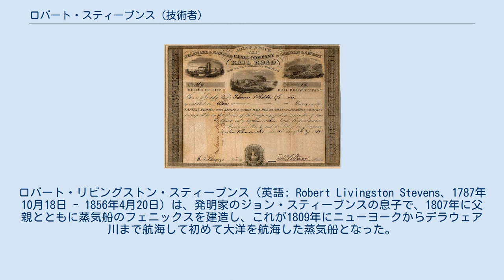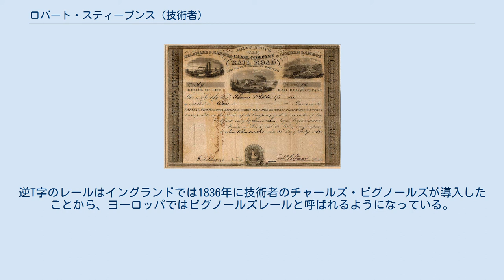ロバート・スティーブンス (技術者)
ロバート・リビングストン・スティーブンス（英語: Robert Livingston Stevens、1787年10月18日 - 1856年4月20日）は、発明家のジョン・スティーブンスの息子で、1807年に父親とともに蒸気船のフェニックスを建造し、これが1809年にニューヨークからデラウェア川まで航海して初めて大洋を航海した蒸気船となった。
ロバート・フルトンとそのパートナーである駐仏アメリカ公使のロバート・リビングストンがニューヨークにおける独占権を得ていたため、フェニックスはニューヨークの港では運航することができなかった。
 ロバート・リビングストン・スティーブンスは1808年に、ウェーブラインと呼ばれる、蒸気船船体のくぼませた喫水線を適用した。
彼はその他造船関連の改良を発明し、また着発弾を発明してこの権利は政府に売却された。
1842年には彼は政府から初めての装甲艦を建造するよう依頼を受けたが、完成させることなく亡くなった。
 ロバート・スティーブンスが署名した1834年の株式証券 ロバート・スティーブンスは1830年代から1840年代にかけてカムデン・アンド・アンボイ鉄道の社長であった。
蒸気機関車の「ジョン・ブル」が到着した時、当初は彼にちなんでスティーブンスと名付けられていた。
彼の父親が鉄道用の逆T字レールを発明したと時折言及されることがあるが、実際にはロバート・スティーブンスがカムデン・アンド・アンボイ鉄道における最初の全鉄製レールの発明者であると考えられている。
1831年以前はアメリカの鉄道のレールはすべて、木造のレールの表面に鉄製のストラップを取り付けたものであった。
2人のうちのどちらか1人がイングランドへ出向いてこの新しいレールを購入した。
当時レールの生産ができる圧延工場はアメリカに存在しなかったためである。
この逆T字レールは全世界的に使用されることになった。
これが1789年にイングランドにおいて発明された、フランジをレールではなく車輪に取り付けた鋳鉄製のレールを置き換えることになった。
逆T字のレールはイングランドでは1836年に技術者のチャールズ・ビグノールズが導入したことから、ヨーロッパではビグノールズレールと呼ばれるようになっている。
 彼の兄弟にジョン・コックス・スティーブンスとエドウィン・オーガスタス・スティーブンスがいる。